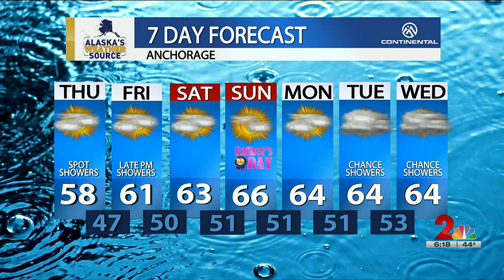Summer weather returns just in time for the weekend